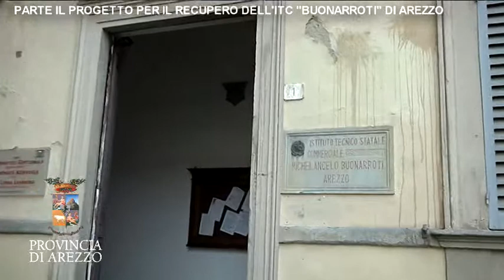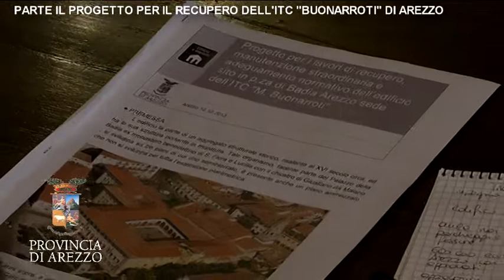PARTE IL PROGETTO PER IL RECUPERO DELL'ITC "BUONARROTI" DI AREZZO